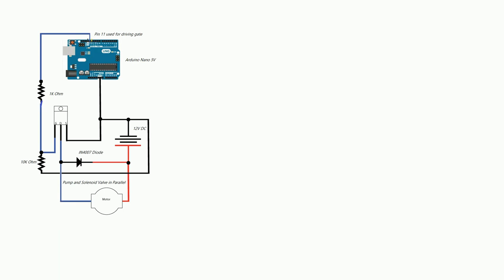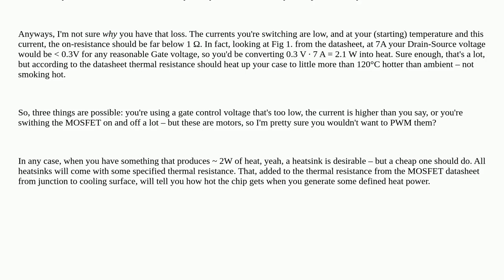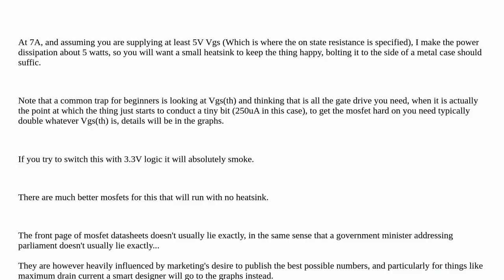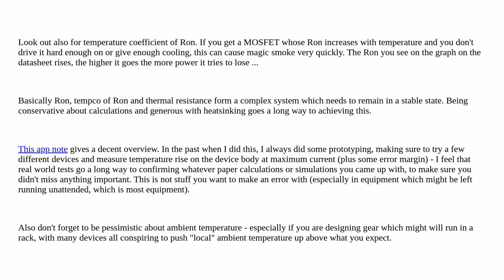Electronics: My IRL540N is smoking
My IRL540N is smoking

A special thanks goes out to the awesome community

  mosfet heat heatsink current